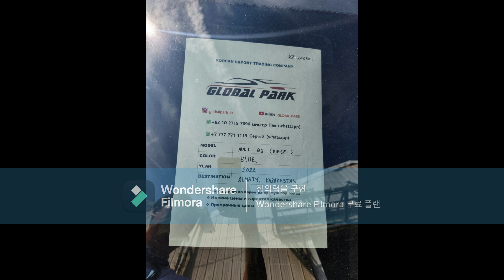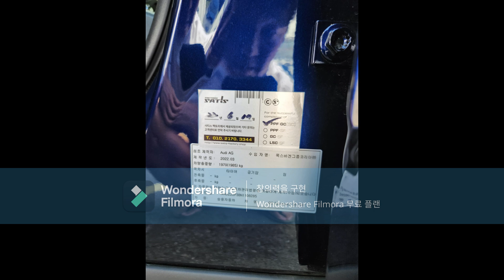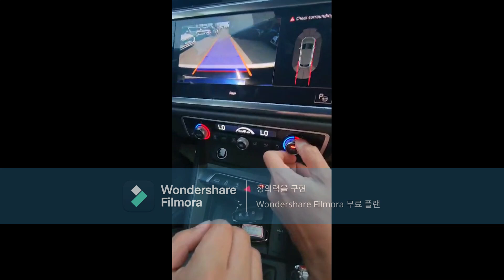Q3 test driving 0806